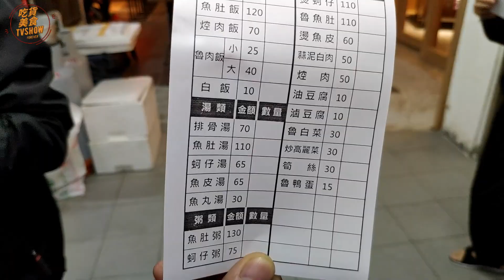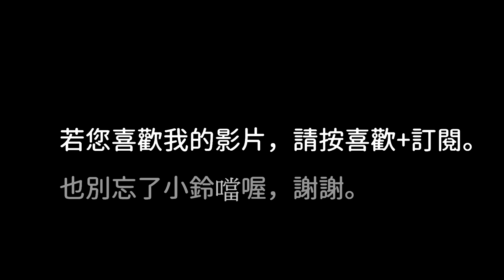阿義魯肉飯—台灣街頭小吃.萬華 Oysters Luroufan (rice topped with braised pork)—Taiwanese street food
阿義魯肉飯—台灣街頭小吃.萬華

Oysters Luroufan (rice topped with braised pork)—

店家資訊

阿義魯肉飯

地址：台北市萬華區華西街19號(華西街夜市151號攤)

休假時間： 星期一

營業時間： 11:00-20:00